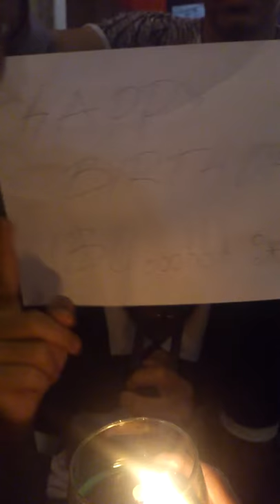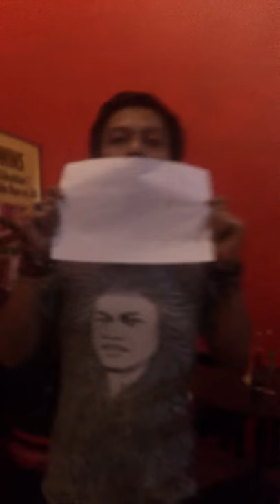ieu kumaha pareumanana --"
Selamat ulang tahun ibu susi rastawati. Semoga selalu diberi kesehatan dan perlindungan Allah SWT. Semoga kita dan semua kedaiseniJKT tetap kompak dan succeed!! Awopyu ibuuuu :*